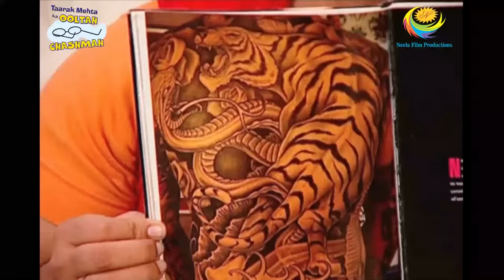Taarak Mehta Ka Ooltah Chashmah - Episode 1514 - Full Episode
Episode 1514:
Bhide and Tapu Sena gets the tattoo artists to Gokuldham society for the special Navratri celebration. Everyone starts the Navratri preparation.